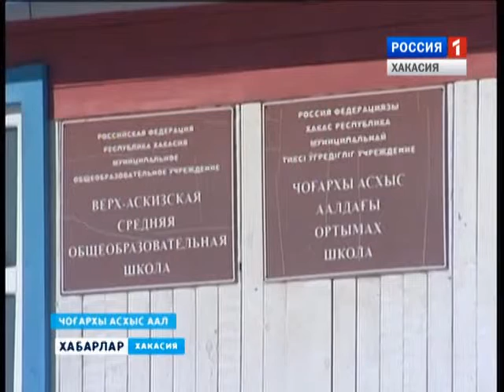ЕГЭ в Аскизе 16 02 2016